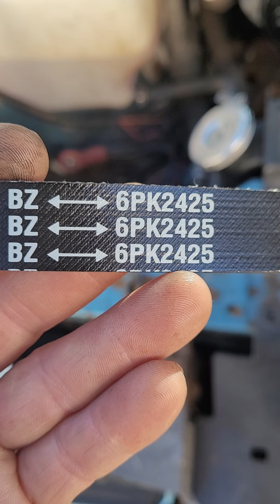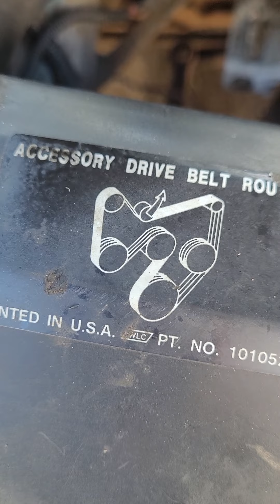Elimina bomba de (smoke) fácil chevy 305 y 350 . 89 camaro project